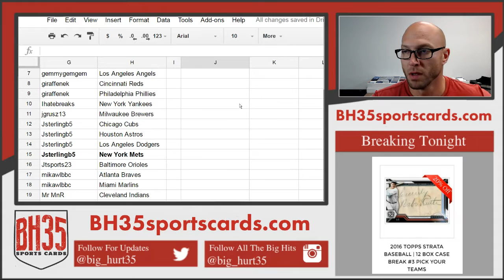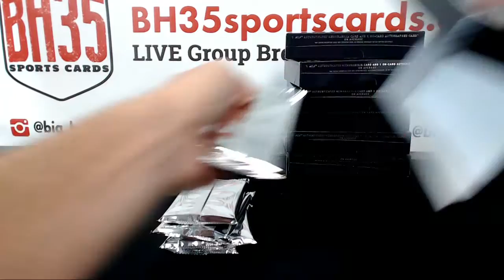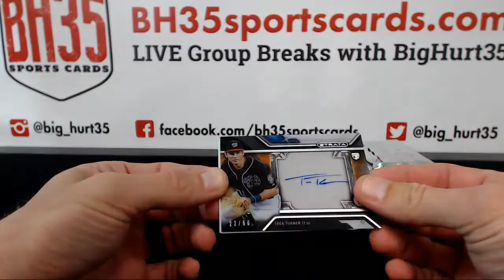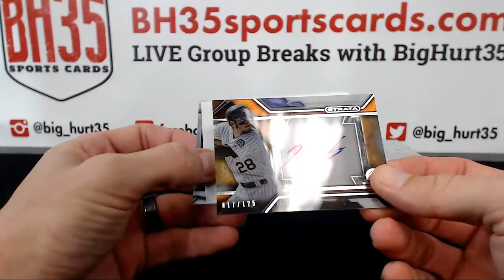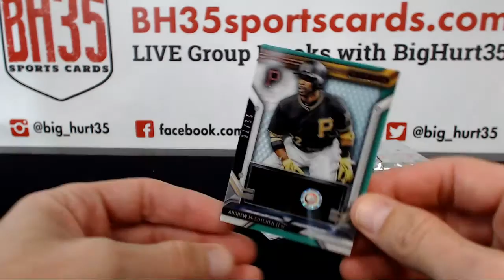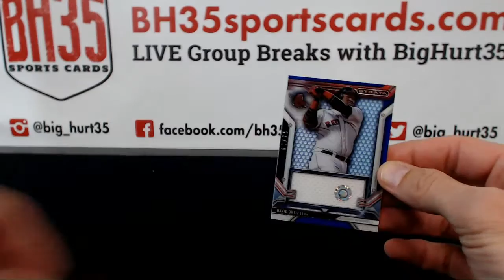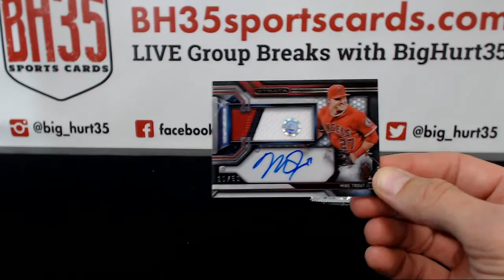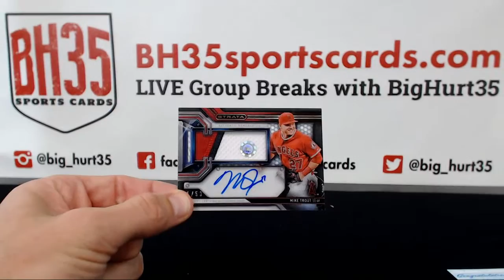2016 Topps Strata Baseball | 12 Box Case Break #3 Pick Your Teams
2016 Topps Strata Baseball